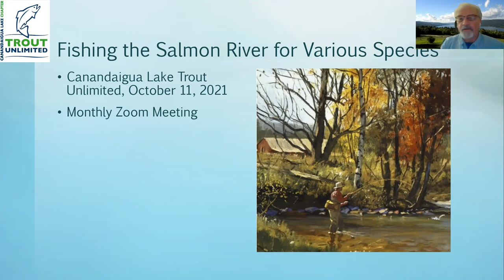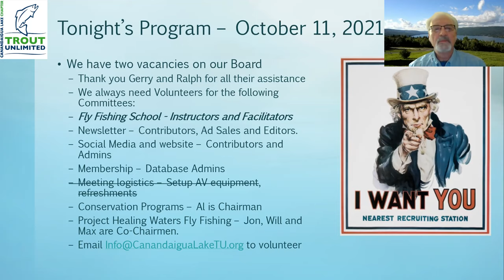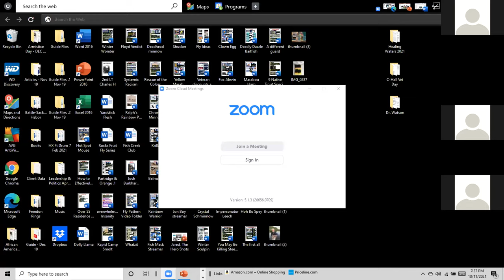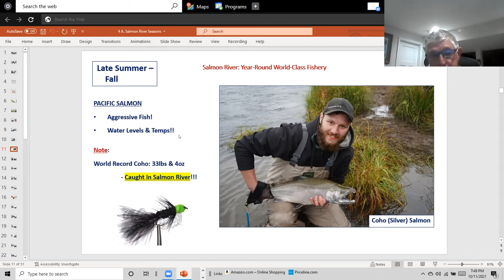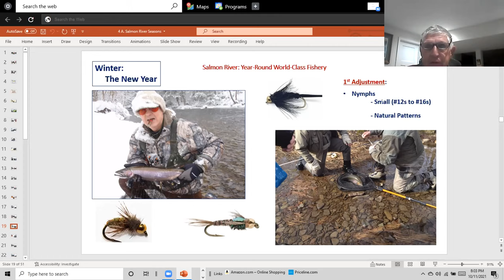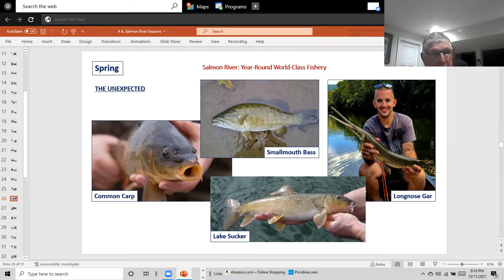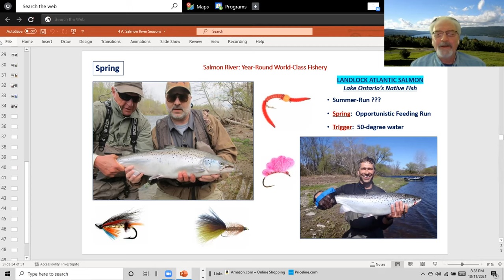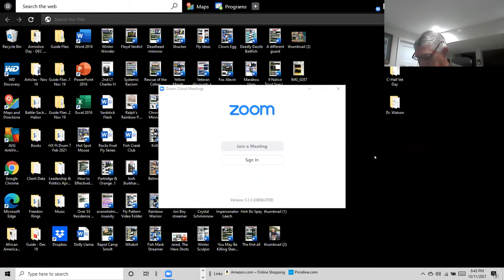October 2021 Zoom Meeting - Salmon River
Rocky Rockwell talks about fishing the Salmon River for various species, throughout the year.